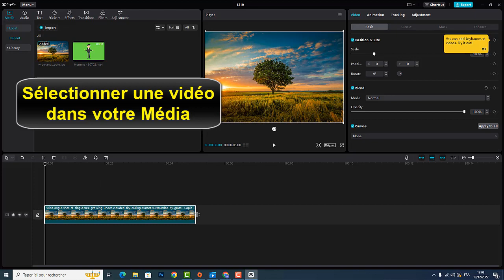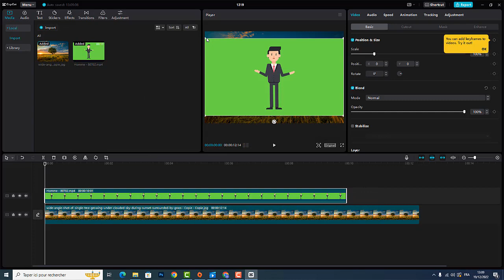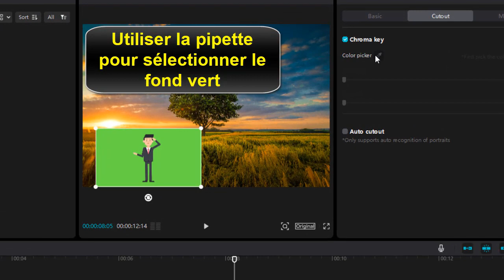Comment mettre un fond vert sur CapCut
Si vous cherchiez un moyen d'apprendre comment utiliser un fond vert sur CapCut ne vous inquiétez plus : nous sommes là pour ça

Comment faire un fond vert avec CapCut
Salut et bienvenue dans cette vidéo sur la façon de supprimer le fond vert sur Capcut sur un PC. Capcut est un éditeur vidéo puissant qui vous permet de créer des vidéos professionnelles avec des effets spéciaux et des arrière-plans personnalisés. Si vous avez utilisé l'outil de suppression de l'arrière-plan de Capcut pour ajouter un fond vert à votre vidéo ou à votre image, vous pouvez facilement le retirer en utilisant les outils de l'éditeur. Alors comment enlever un fond vert sur CapCut ?

Ce n'est pas sorcier de savoir comment mettre un fond vert

Comment mettre une video sur un fond vert CapCut
Pour mettre un fond vert sur Capcut, vous devrez d'abord avoir une image ou une vidéo à laquelle vous souhaitez ajouter un fond vert. Assurez-vous d'avoir également un écran vert ou une toile de fond verte à utiliser comme arrière-plan lors de la prise de vue.

Comment enlever le fond vert sur CapCut
Ces instructions vous expliquent comment faire un fond vert sur CapCut pas à pas
1- Ouvrer 'CapCut'
2- Sélectionner une vidéo dans votre Média
3- Ajouter votre vidéo avec un fond vert sur la TimeLine
4- Redimensionner votre vidéo à l'emplacement de votre choix
5- Cliquez sur 'Cutout'
7- Cocher la case pour activer le 'Chroma key'
8- Utiliser la pipette pour sélectionner le fond vert
9- Utiliser les outils de Chroma Key pour ajuster l'intensité de l'effet de suppression de fond vert sur votre vidéo
10-Cochez la case 'Auto cutout' pour supprimer automatiquement le fond vert
Alors savez vous comment faire un fond vert CapCut, C'est tellement facile que vous l'avez imaginé. N'est-ce pas ?

J'espère que ce Tuto était très utile pour vous et que vous avez appris comment mettre un fond vert sur une vidéo

Si vous avez des questions sur le sujet 'Comment supprimer le fond vert Capcut', n'hésitez pas à les poster sur les Commentaires

N'hésitez pas à partager cette vidéo avec vos proches et vos amis pour leur expliquer comment mettre un fond vert sur CapCut

Tuto : comment mettre un fond vert sur CapCut

Catégorie : Comment supprimer le fond vert Capcut sur PC

Voir aussi :
Comment supprimer le fond vert CapCut